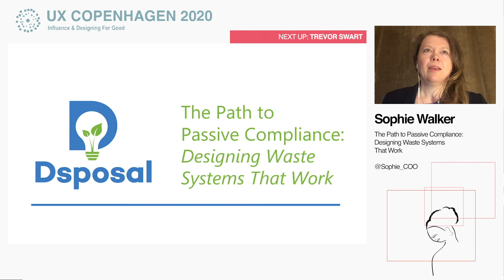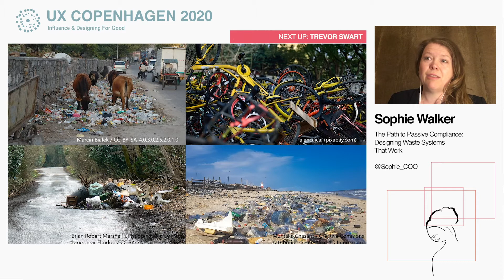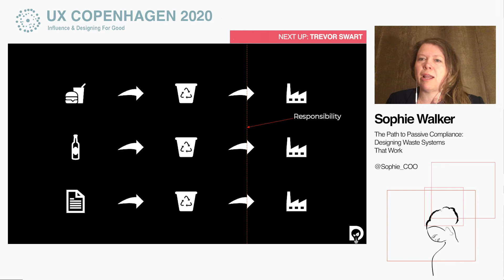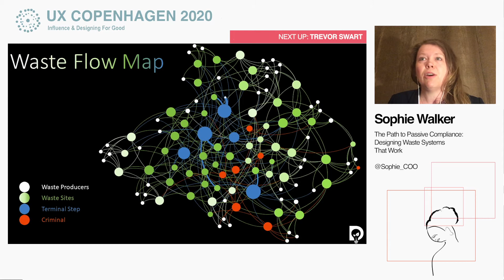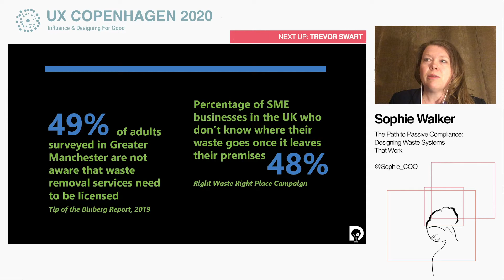Sophie Walker • UX Copenhagen 2020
"The Path to Passive Compliance: Designing Waste Systems That Work” (full video

Waste is something that every single one of us creates but very few of us really understand and that has led to a plethora of environmental issues (plastic pollution, illegal exports, open dumping and burning, pollution of waterways, inefficient resource use to name a few). Many people make bad decisions, even illegal decisions, around their waste and it’s not surprising when waste management is complex and the supply chains opaque. At Dsposal we believe that if we want people to do the right thing with their waste, we need to make it easy for them. How can we use design and UX to change behaviour and make waste something that anyone can understand and engage with? This talk will explore ways in which we have tried to do that in the UK and highlight some examples of good and bad practice from around the world from a non-designer perspective.

Sophie Walker is the enthusiastic COO and Co-Founder of Dsposal a clean-tech company whose mission is to empower people to make better decisions with their resources and waste by increasing transparency and accountability to make a positive impact on our environment.

She’s passionate about sustainability and draws on her varied background and experiences. Born in Tamil Nadu, India, she spent her early years on rural development projects before moving to North Devon, UK. Prior to founding the company in 2016, Sophie gained a degree in Conflict Resolution, cycled 8700 miles around North America and enjoyed a winding career encompassing logistics and supply chain, the food industry and sustainability. She brings a fresh pair of eyes and breadth of experience to her new-found passion for the waste and resources industry. She was voted joint 5th in the 2019 Resource Hot 100, is the secretary of the Waste Compliance Taskforce and is an alumna of the CSC Leaders Programme.

To watch the entire live-stream of UX Copenhagen 2020 with all of the speakers and their Q&A sessions, plus a two-hour fireside chat with Don Norman

you can also purchase merchandise, and access to recordings from our previous events. From 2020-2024, you can also get access to entire live-streams, including Q&A sessions, workshops, and extra bonuses, from the events.